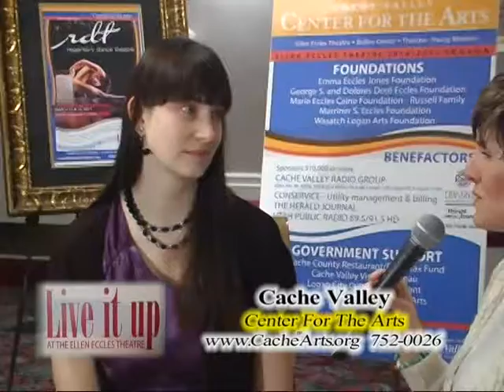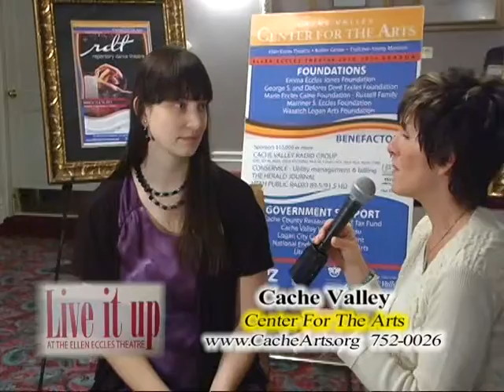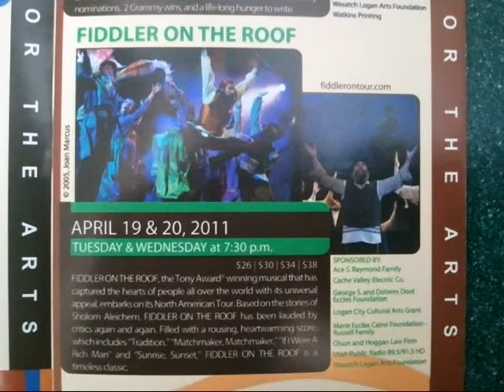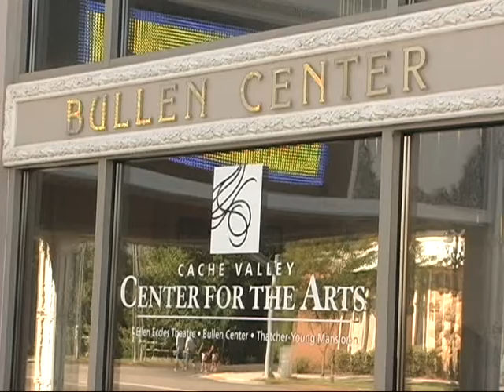CVCA fiddler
Cache Valley Center for the Arts in Logan Utah talks about Fiddler on the Roof